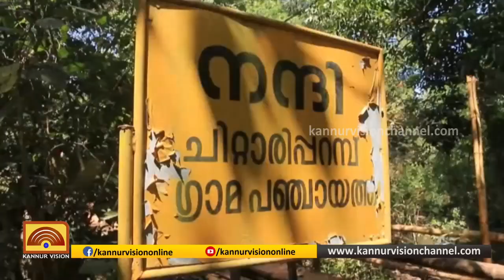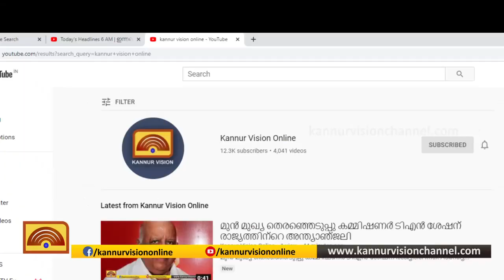ചിറ്റാരിപ്പറമ്പ് കോട്ടയില്‍ പുഴയില്‍ പാലം നിര്‍മ്മിക്കുന്നു